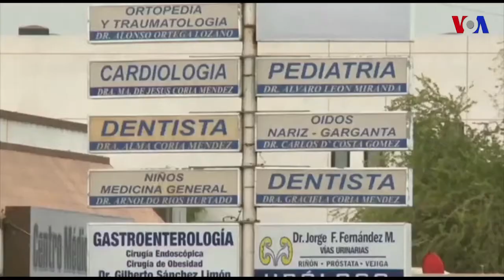Turismo médico se afianza en México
El turismo médico se afianza cada vez más entre los residentes de Estados Unidos, cuyo destino número uno para buscar tratamiento es México. En Tijuana, algunos doctores aseguran que el sesenta por ciento de sus pacientes proceden del país vecino del Norte.
Publicado originalmente